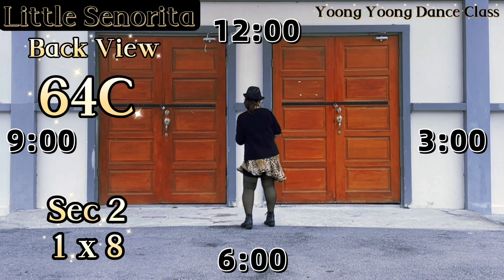Little Señorita - Line Dance (Back View Walkthrough)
Teach by: Teacher Belinda Yoong (MY)

Count: 64
Wall: 2
Level: Easy Intermediate
Choreographer: Penny Tan (MY) - April 2023